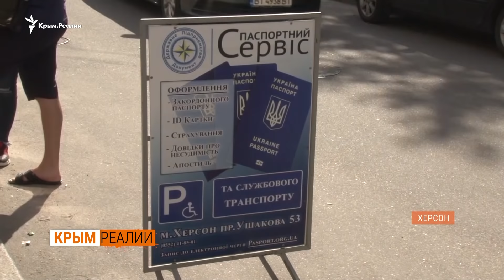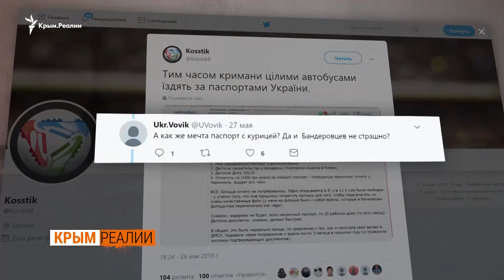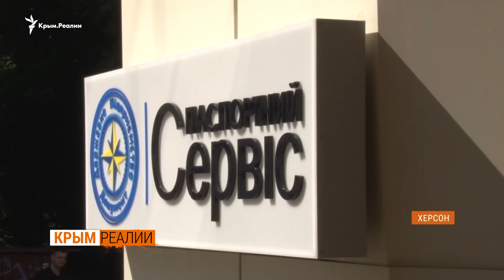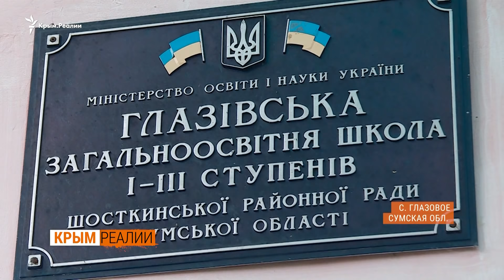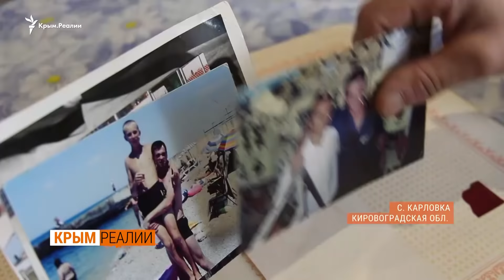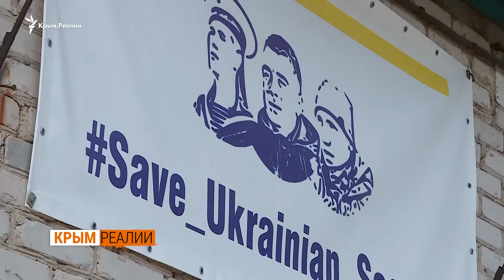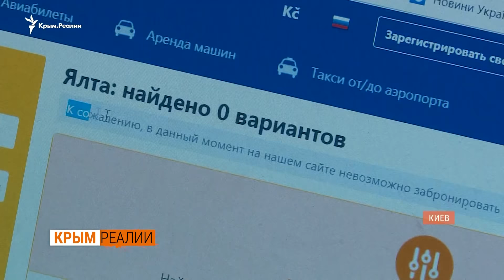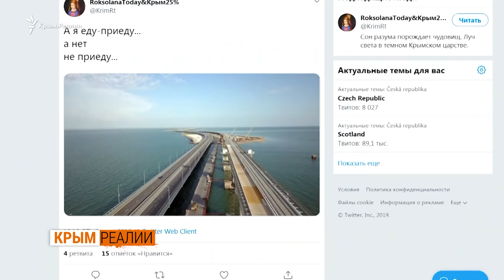«Все нормальные россияне в Турции». Крым, сезон 2019 | Крым.Реалии ТВ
01:04 – «Паспортный туризм» для крымчан | 08:32 – Освободит ли Путин узников Кремля? | 09:28 – Украинские моряки: полгода в плену | 17:42 – Как стартовал курортный сезон в Крыму?

ТЕМА ВЫПУСКА: КТО ЕДЕТ ОТДЫХАТЬ В КРЫМ?
Более семи миллионов отдохнут в Крыму летом, прогнозируют российские чиновники. Тем временем подконтрольный Кремлю глава Крыма Сергей Аксенов заявил, что отдыхать на полуостров массово едут украинцы. А российские СМИ отчитываются – крымские пляжи уже переполнены. Что из этого правда? Заявления чиновников и медиа, контролируемых Россией, против фактов, фото и видео доказательств. Об этом и многом другом – в новом выпуске телепроекта Крым.Реалии.

Телепроект Крым.Реалии – это программа о том, что происходит в аннексированном Крыму. На русском языке она выходит в эфире телеканала «Настоящее время», а также на сайте и YouTube канале Крым.Реалии.

Наши подкасты на Apple Podcast:
1️⃣ «Крымский.Пармезан»